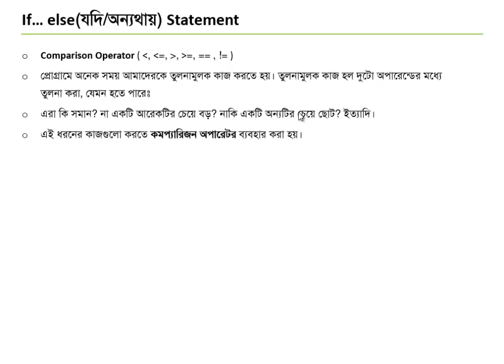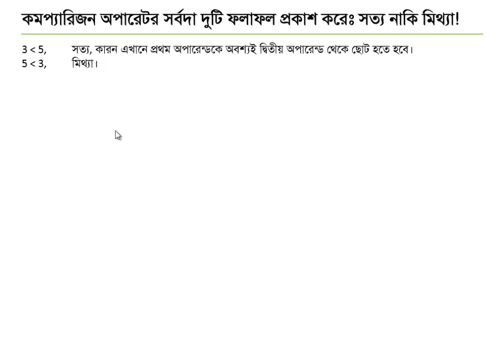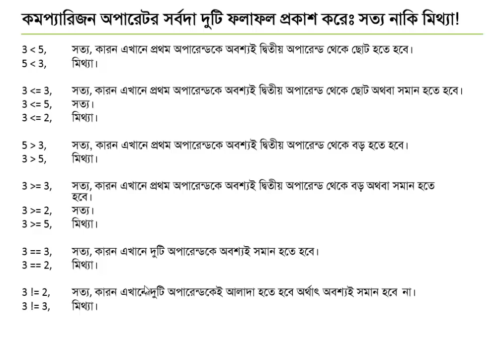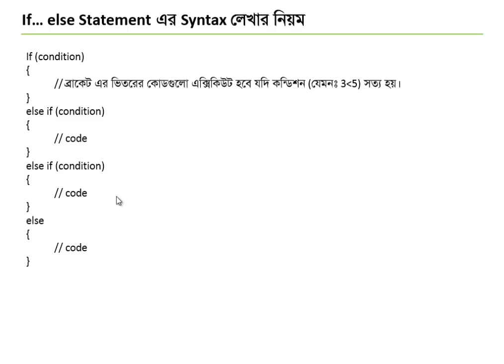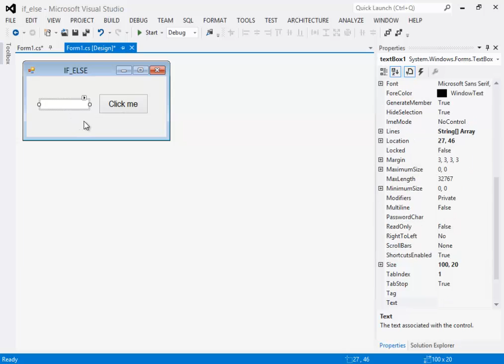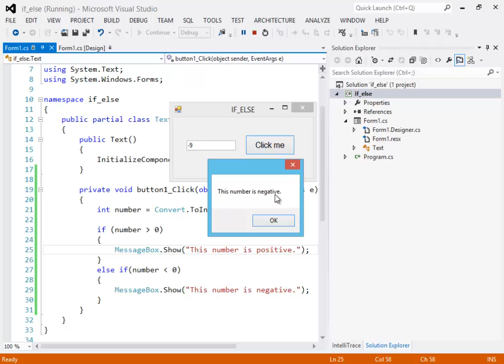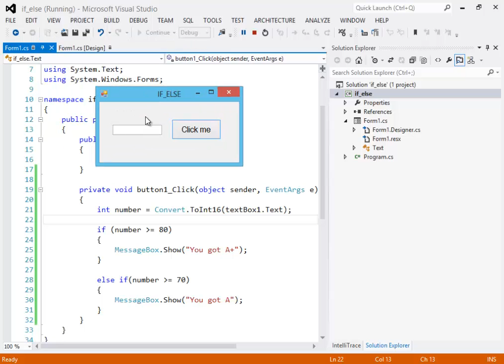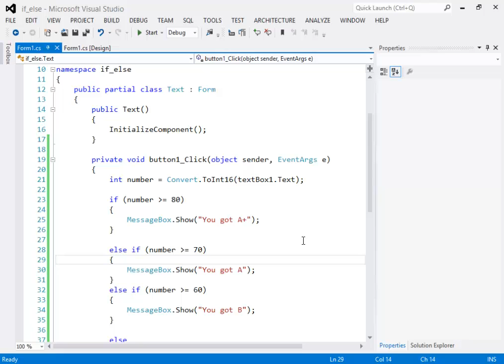C# প্রোগ্রামিং টিউটো পর্ব-০৮ (IF ELSE Statement)